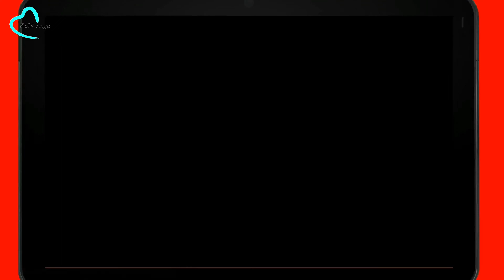4 Winter Skin Care Tips | Hindi | Get glowing Skin | Suhail Zain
4 Winter Skin Care Tips  | Hindi | Get glowing  skin | Skin Care  | Suhail Zain

Aaj ki is video me hum baat karenege ki aap kaise winter me bhi apni skin ki dekh bhaal kar sakte ho.

Self Image 🦋🦋

My Watch.

White Sneakers

Red Tape

Useful Videos.

Self Image ?
Self image, self image videos, self image fashion, men's fashion self image, Self image fashion channel,